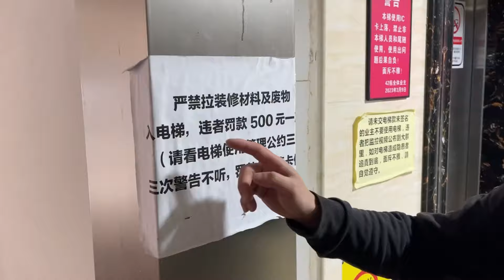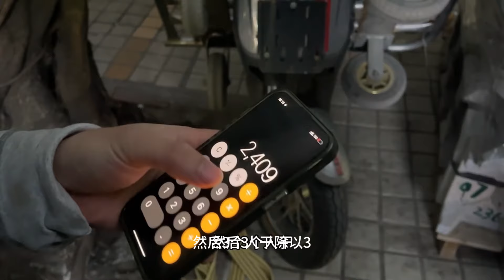【樓梯戰神阿興】難幹加錢！扛樓三年無人問，一朝加錢天下知~挑战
認清生活的真相，且依舊熱愛它，歡迎大家訂閱~